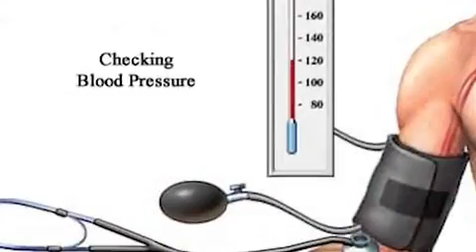6 Manfaat Mandi Air Dingin Pagi Hari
6 Manfaat Mandi Air Dingin Pagi Hari